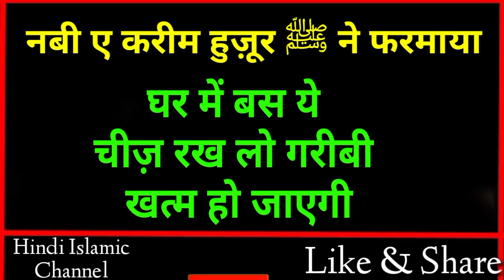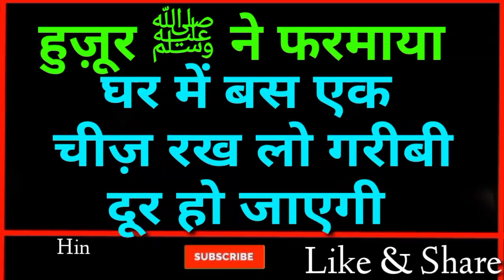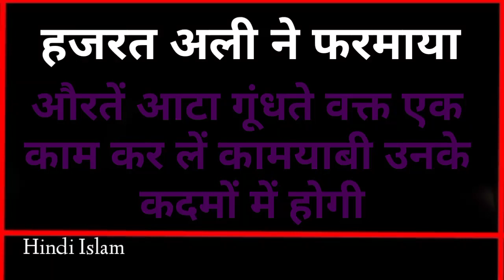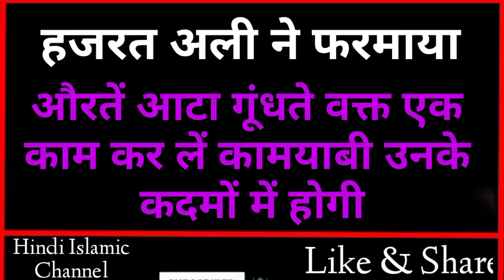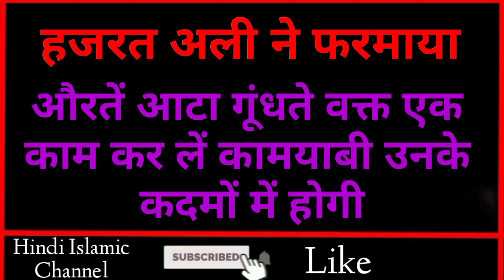घर में बस ये एक चीज़ रख लो गरीबी और तंगदस्ती दूर हो जाएगी || Piyare Nabi ﷺ Ne Farmaya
Dosto Ajki video me hum apko btayege ke piyare nabi ﷺ NE farmaya ghar me Ek cheez rkhlo garibi aur preshani door ho jayegi to wo konsi cheez hai yhi hum Apko Ajki is video me btayege aur sath hi sath hum apko Ye bhi btayege ki piyare nabi ne farmaya jannati aurat ki 4 nishaniyan hain yani Jis aurat me ye 4 nishaniyan paayi jaye to samjhlo wo Jannati aurat hain to Dosto Bahut piyara video hai Aap logo Se guzarish hai Aap log is video ko aakhir tak Zarur dekhein aur ho sake to apne Dosto me bhi is video ko Zarur share kre